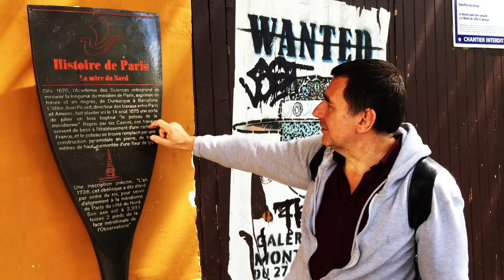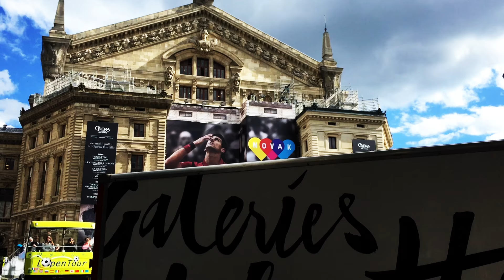Paris part 2